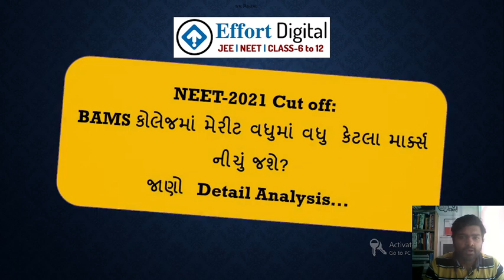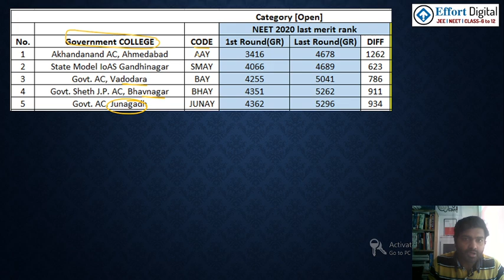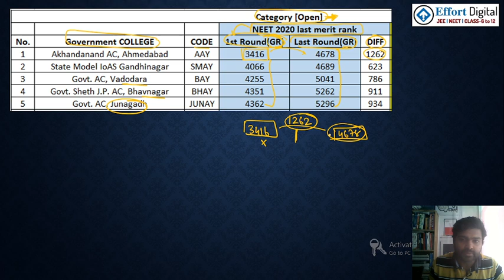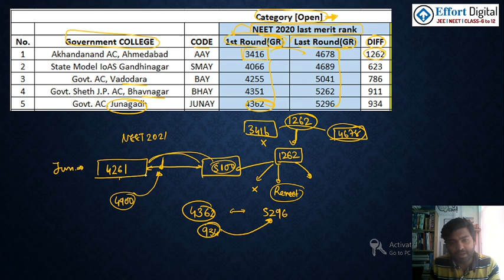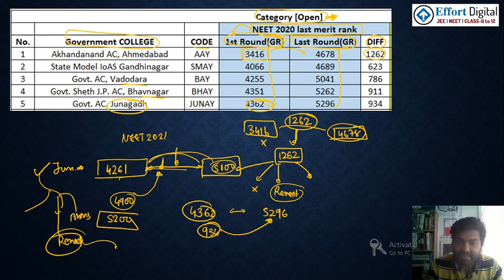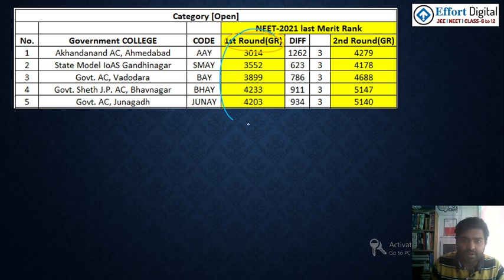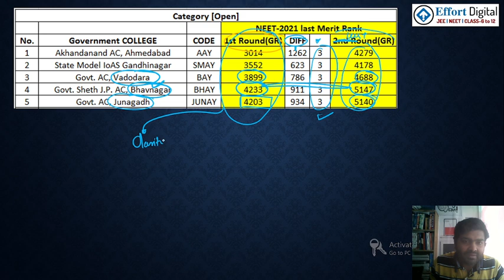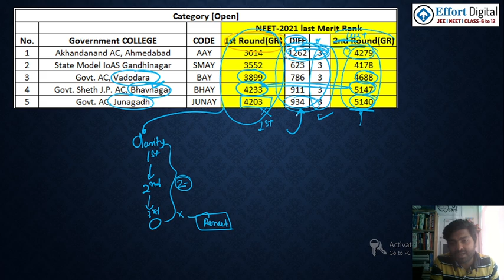NEET-2021: BAMS કોલેજમાં મેરીટ વધુમાં વધુ કેટલા માર્ક્સ નીચું જશે?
NEET-2021 Cut off: BAMS કોલેજમાં મેરીટ વધુમાં વધુ  કેટલા માર્ક્સ નીચું જશે? જાણો  Detail Analysis...[OPEN Category]
કોઈ પણ સવાલ હોય તો Instagram પર Follow કરો .

,neet 2021,
,neet 2021 closing ranks,
,neet 2021 ews cut off,
,neet 2021 aiq cut off,